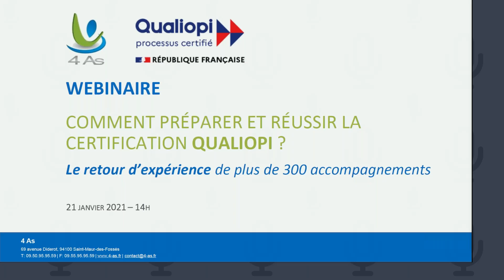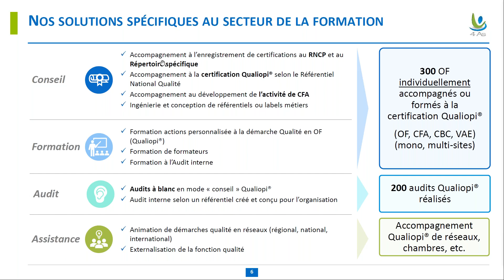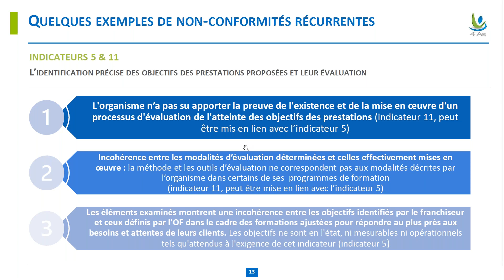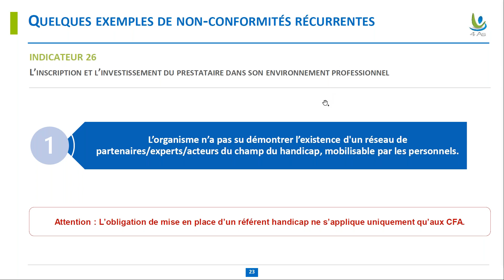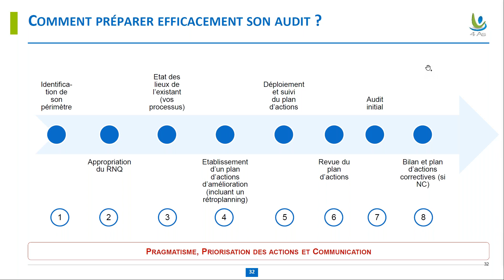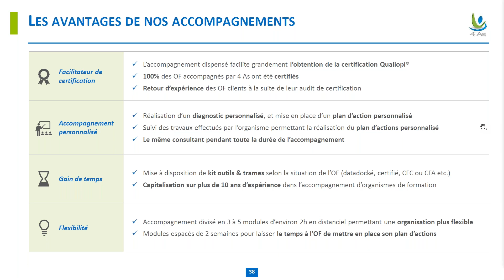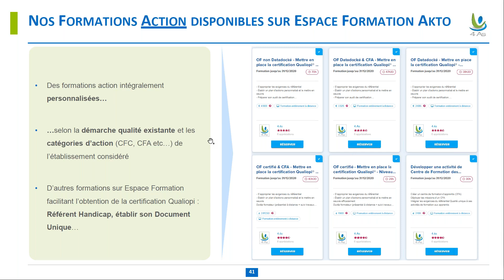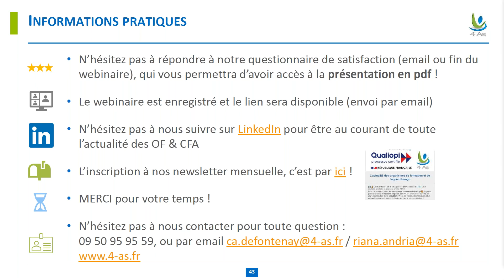QUALIOPI - WEBINAIRE #1 "Comment préparer et réussir la certification Qualiopi ?"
"Comment préparer et réussir la certification Qualiopi ?"

Notre retour d'expérience sur plus de 300 accompagnements à la certification Qualiopi

Chapitrage :
00:00:00 Introduction - Présentation 4As
00:11:00 Retours d’expérience – Non-conformités récurrentes – Préconisations
00:30:53 Points de vigilance
00:34:44 Préparation de l’audit
00:36:58 Posture à adopter pendant l’audit
00:39:52 Méthodes à mettre en place pour être prêt pour l’audit
00:41:33 Nos offres
00:50:38 FAQ
00:52:06 Question n°1 : Est-ce que l’analyse des actions de formation doit être faite quelques mois avant l’audit ou peut-on bénéficier du régime du nouvel entrant ?
00:54:17 Question n°2 Combien de dossiers sont échantillonnés et avec quelle antériorité ?
00:55:56 Question n°3 Quel est le timing pour corriger les non-conformités ?
00:58:13 Question n°4 Qu’est-ce qu’un organisme multi-sites ?
00:59:19 Questions n°5 Les sous-traitants doivent-ils être certifiés QUALIOPI ?
01:00:35 Question n°6 L’audit prend-il en compte dans son audit lorsqu’un organisme fait évoluer ses pratiques ?
01:03:04 : Informations pratiques